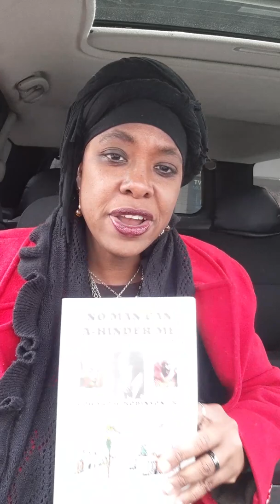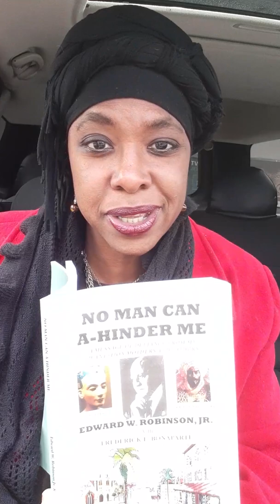No Man can A-Hinder Me-Chapter 35-Freedom Now!